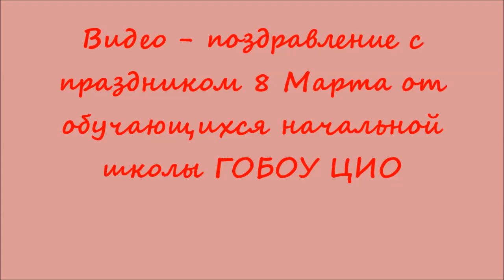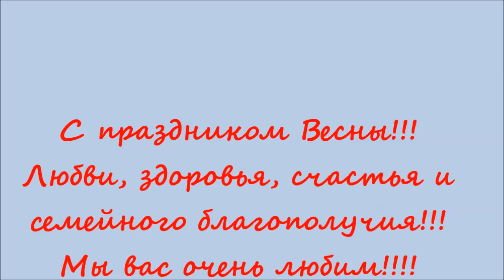Поздравления с 8 марта